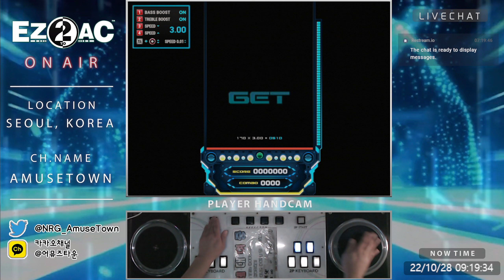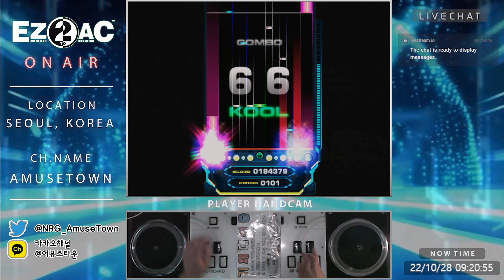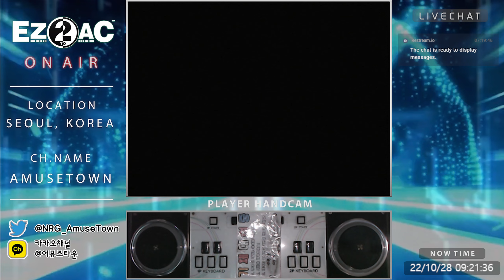EZ2AC 10K picking HD [Super Random]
EZ2AC 10K MANIAC
picking HD [Super Random]

코멘트 :
하드부터 슈랜걸면 이모양인데 슈하는...